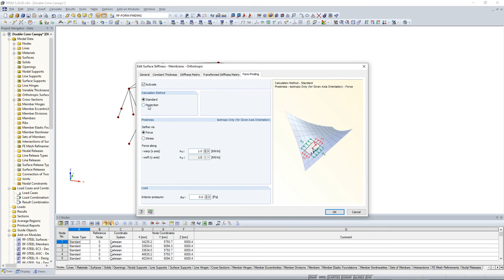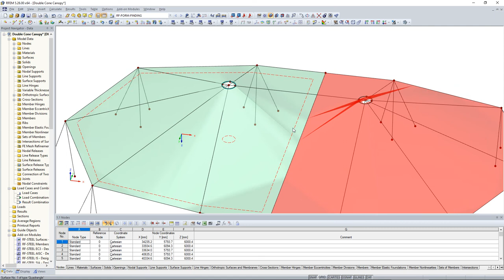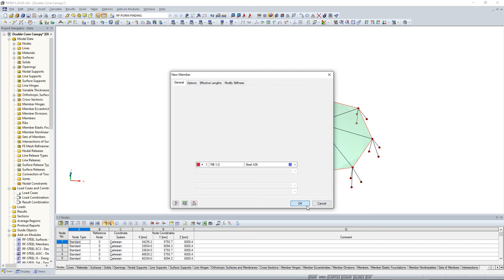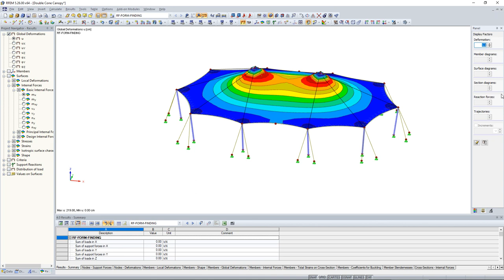[EN] FAQ 004958 | ¿Cómo modelo el techo de una tienda con dos puntas de cono?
Pregunta:
¿Cómo modelo el techo de una tienda con dos puntas de cono?

Respuesta:
Se puede modelar un techo de tienda con dos puntas de cono en RFEM utilizando el módulo adicional RF-FORM-FINDING. Para ello, proceda de la siguiente manera:

1.
Para cada área cónica, genere una superficie de membrana separada alrededor de la línea de contorno más grande.
 2.
Integre la abertura de las puntas de los conos cortados en las áreas de la base.
 3.
Alinee los sistemas de ejes de las respectivas superficies de membrana cónica con la línea central.
 4.
Defina el método de búsqueda de forma "Proyección" para las superficies cónicas de la membrana.
 5.
Apoye los bordes de la membrana lo suficiente e inicie el proceso de búsqueda de forma.